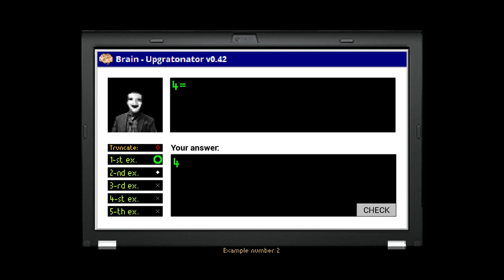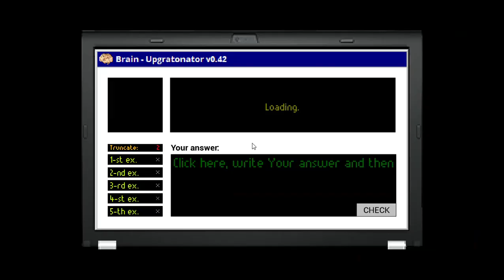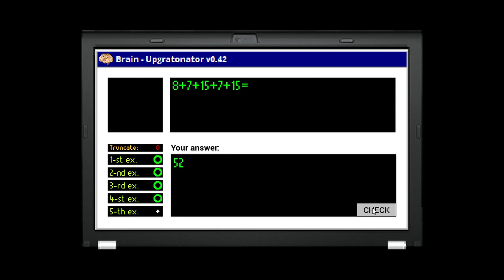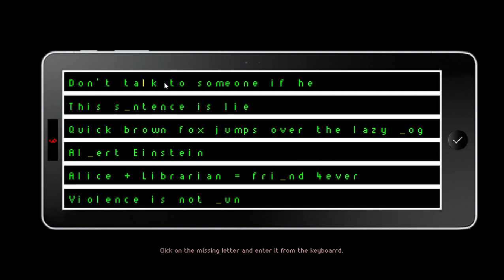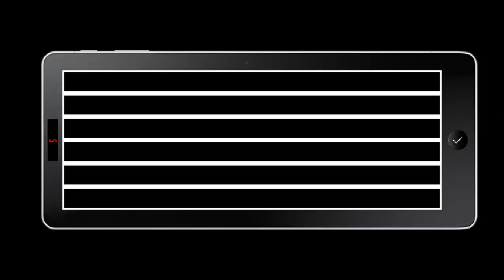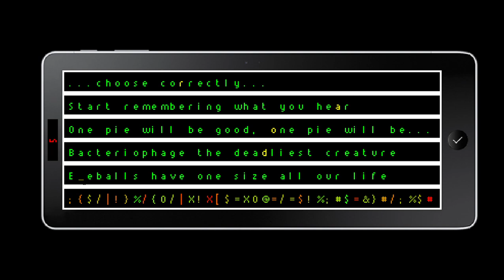BEATING ADVANCED EDUCATION WITH VIKTOR STROBOVSKI!!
Today I finally beat Advanced Education with Viktor Strobovski+Unlocked The Second Level